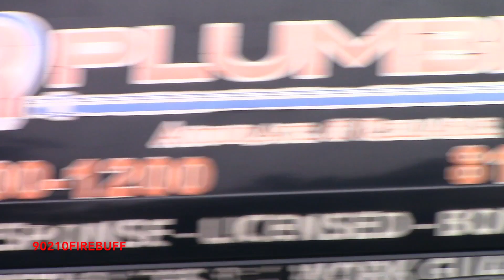*NEW ENGINE* LAFD Engine 93 Responding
Los Angeles Fire Department new Engine 93 responding from quarters to a medical emergency.

Units Due: E93 RA872(canceled)

Engine 93 is a 2020 Pierce Arrow XT pumper that replaced a 2014 KME Severe Service Predator. The KME is expected to become Engine 293 and replace a 2005 Pierce Arrow XT.

Tarzana, Los Angeles, CA - 9/17/21